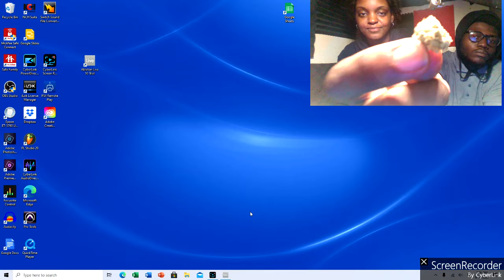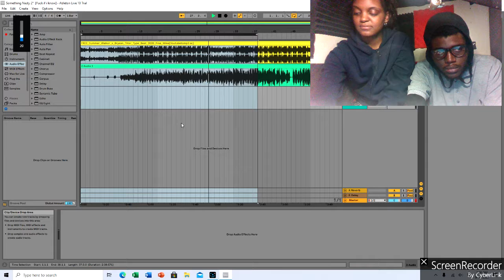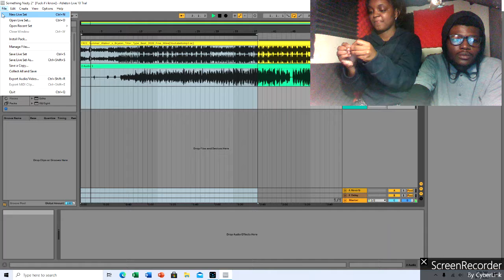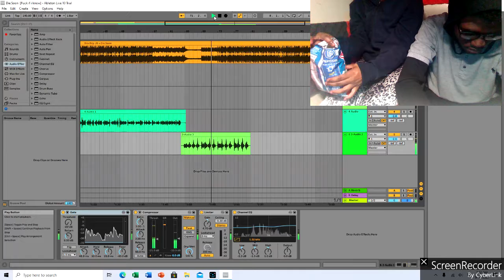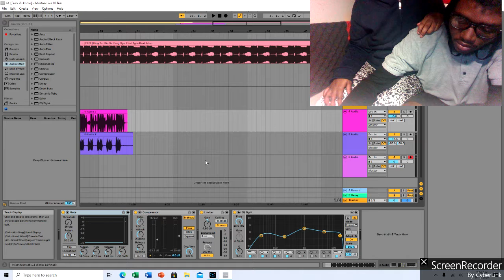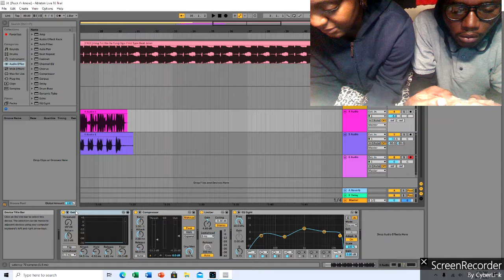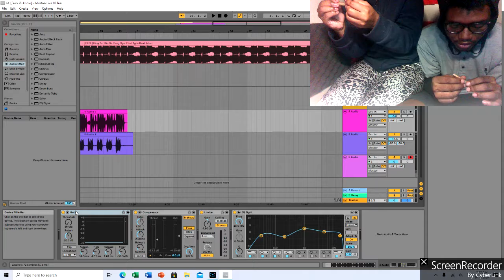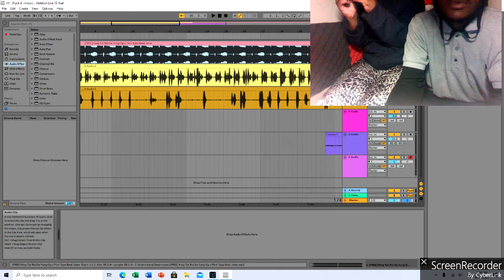Hotbox Roll Up Session !! Pablo Unreleased - Tracks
Leave a comment telling us your point of view.